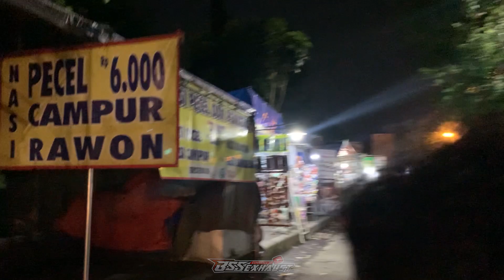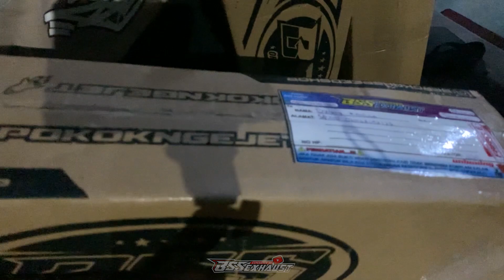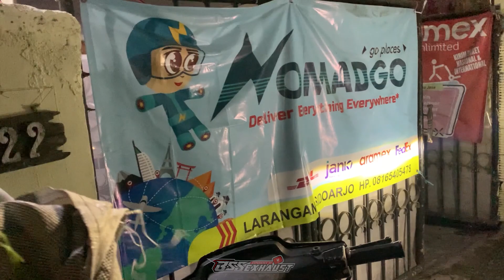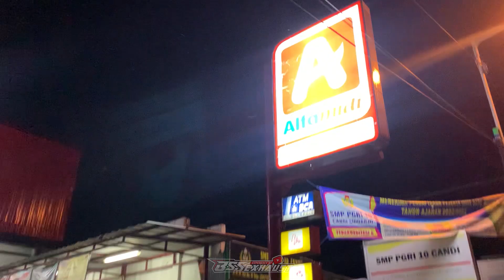Astrea Gass Njepat II BSS EXHAUST